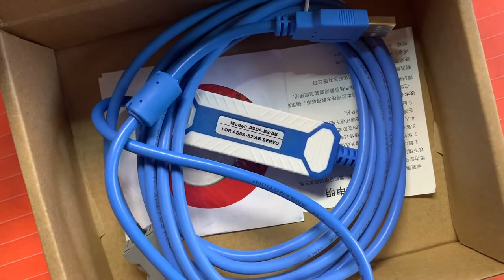Delta ASDA-B2 AB Servo Driver CN3 Connect PC Communication Cable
Suitable Delta ASDA-B2 AB Servo driver CN3 Connect PC Communication Cable donwload line.
Cable length around 3meter with magnetic ring protection make the character more stable.